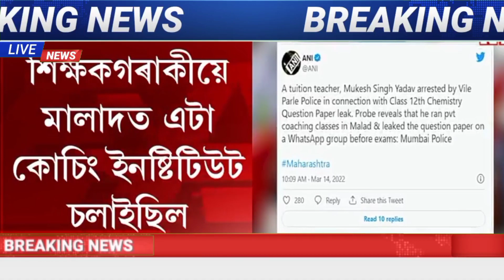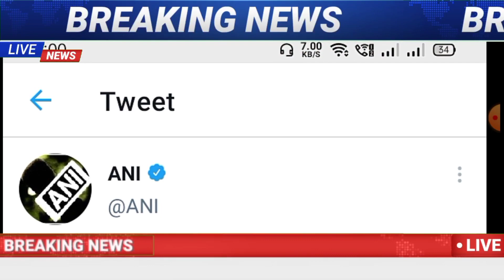পৰীক্ষাৰ আগেই প্ৰশ্নকাকত ফাদিল কৰিলে এজন শিক্ষকে | Final Examination Question Paper Leak Maharashtra